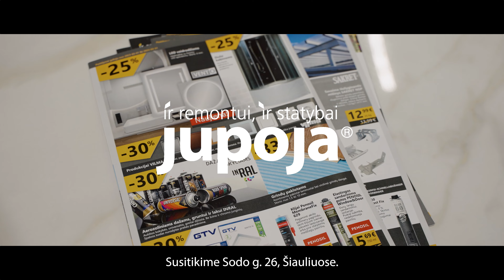JUPOJA STATYBINĖS MEDŽIAGOS švenčia 25-tą gimtadienį - kovo 20-26 dienomis!